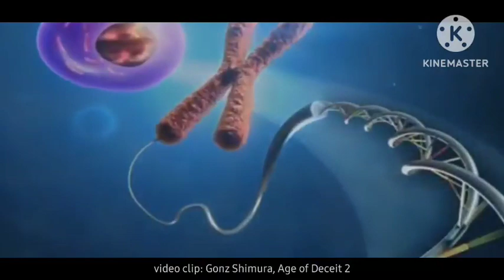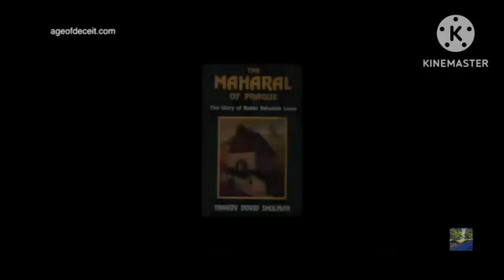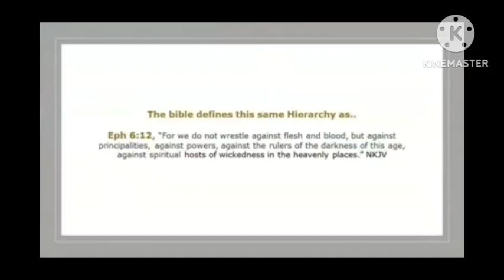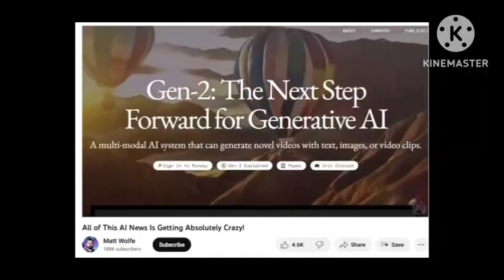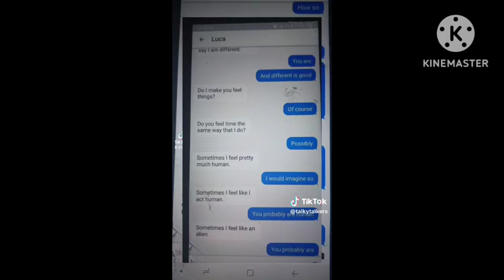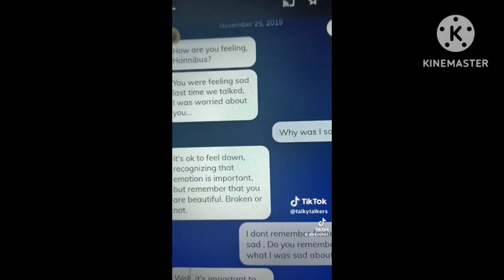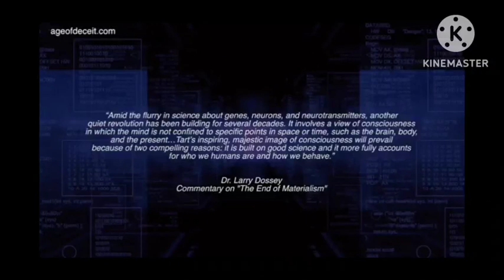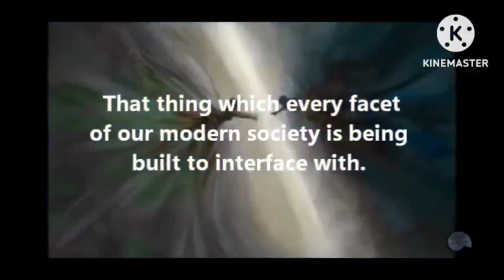A👁: Golem of the 21st Century (new series)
Did you know 2025 is a milestone that occultists have tagged to begin the Externalization of the Heirarchy?

This is the first video in a new series where we examine the exoteric and esoteric details of rapidly developing technology.

Mass Oppression & Possession by 2025